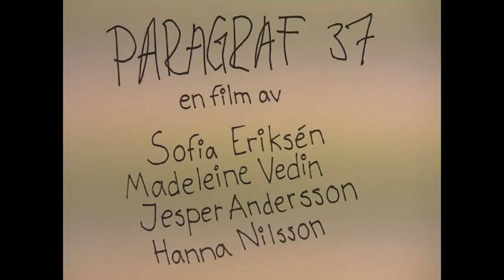Paragraf 37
Elever ur ES1b, Nolaskolan. 12-13 april 2010, Örnsköldsvik. Arbete om barnkonventionen.